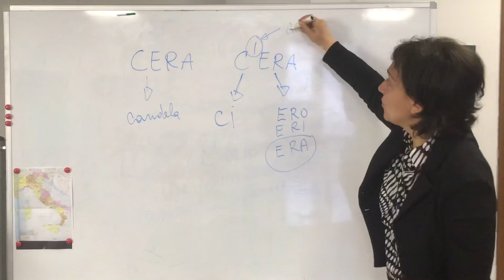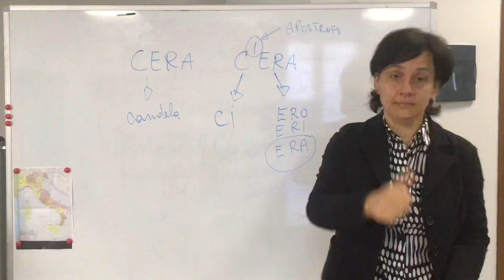Lezione di italiano n 249 Differenza tra CERA e C’era